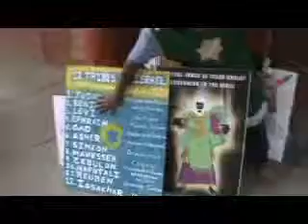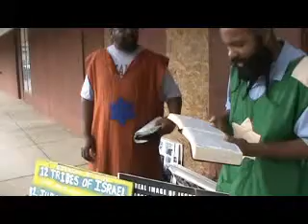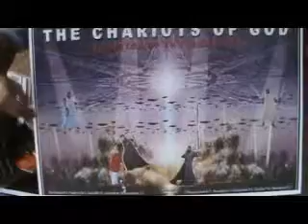New Heavens Coming Real Soon 4(1)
gmsarkansas7